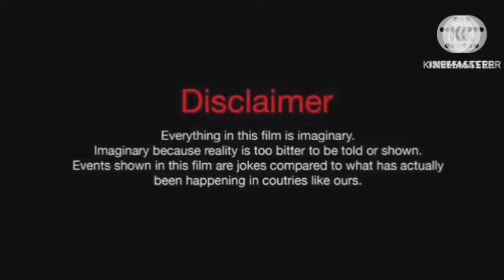Pathaan Review Explained Analysis & Facts HD | Shah Rukh Khan | Deepika Padukone | John Abraham